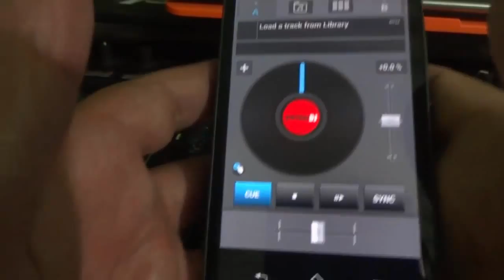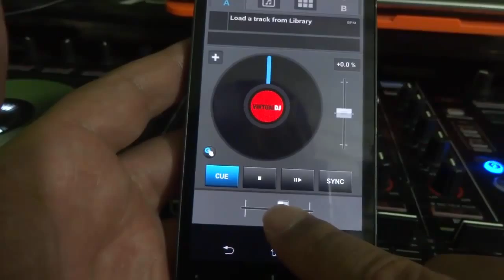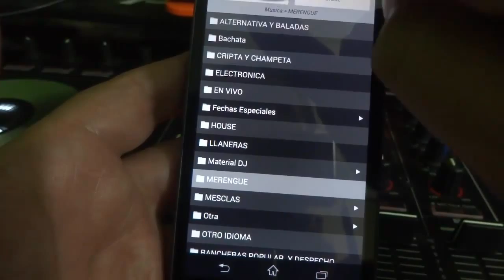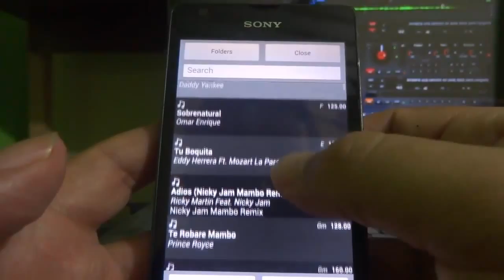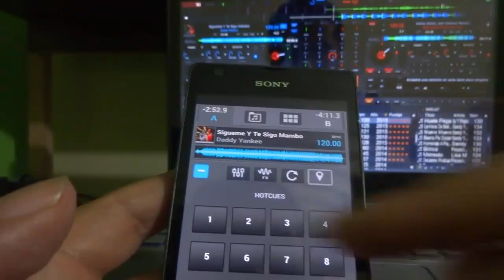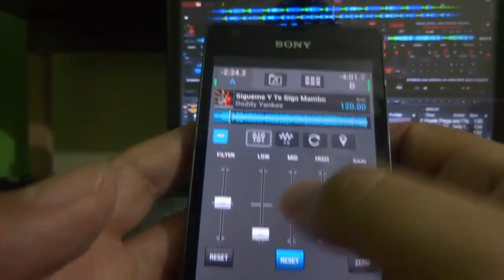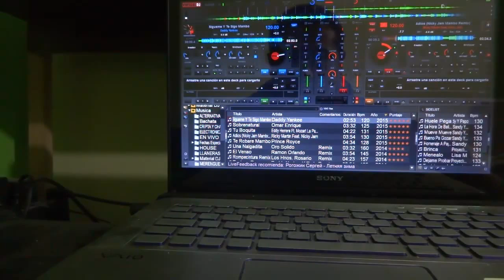Virtualdj remote en español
una pequeña vista al nuevo app para virtual dj